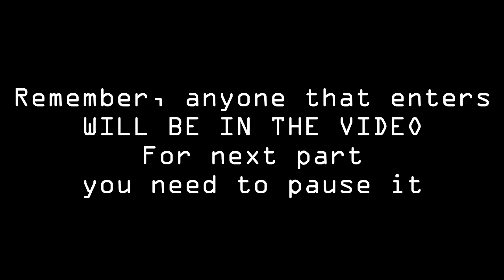KRISPY'S CHALLENGE 31 IS ON ANOTHERWORLD Cod4 Deathrun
REMEMBR ANYONE THAT ENTERS WILL BE  IN THE VIDEO :DD
I want some variety with the entries, not just everyone going in secret way, let's get some entries from normal way as well!
Music
Chief Keef - Earned It - Mii Channel Hip Hop Remix